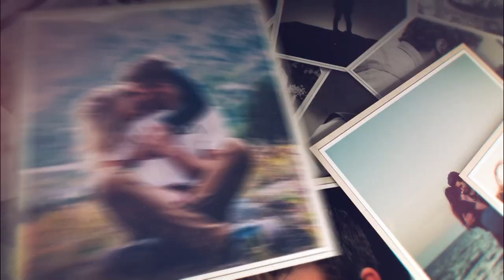An amazing slideshow photo video, multi photo slideshow video mosaic photo slideshow video for you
Introducing Stunning Photo Slideshow Videos: Transforming your Memories into Magical Moments
• Birthday Slideshow
• Wedding Slideshow
• Travel Slideshow
• Funeral slideshow
• Graduation slideshow

Discover my creative oasis on Fiverr, where extraordinary artistry comes to life.

Birthday slideshow
Wedding slideshow
Anniversary slideshow